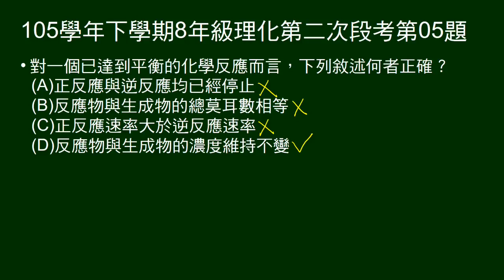105學年下8年級理化二段第05題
問關於達到平衡的化學反應，敘述何者正確。